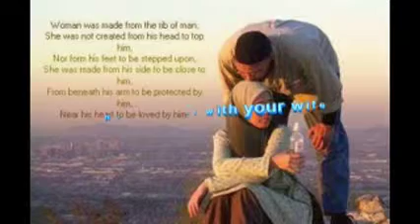How to deal with your wife in a Islamic way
The Islamic way of making love to your wife!
A husband must exercise intercourse within the Qur'anic paradigm of love and mercy.

"The most perfect of believers are those most perfect of character; and the  best of you are the best of you to your spouses." [Tirmidhi, Ibn Hibban]

And of His signs is this: He created for you spouses from yourselves that ye might find rest in them, and He ordained between you love and mercy. Lo! herein indeed are portents  for folk who reflect. (Quran 30:21)

"The best of you are the best to their wives, and I am the best of you with  my wives." [Ibn Hibban]